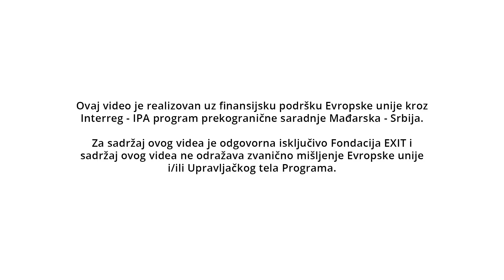IDE 2022 | ATB, Topic and others at Opusztaszer, Hungary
Doživite nezaboravne zalaske sunca na kultnoj lokaciji uz svetske elektronske hitove koje nam 18. juna donose ATB, Topic, Bricklake  and Metzker Viktória u Nacionalnom parku baštine, u Opusztaszeru. 🎼🎉

Iskoristi priliku i poseti ovu destinaciju sledećeg vikenda uz svetske DJ zvezde na